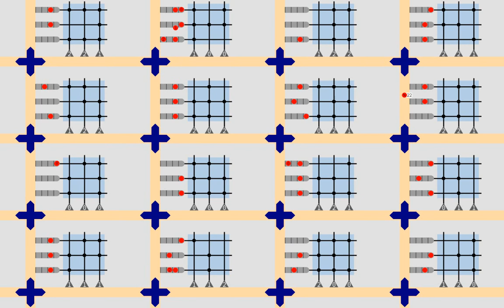A Cognitive Information Superhighway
Using today’s programming languages with the TrueNorth chip would be like trying to turn a screw with a hammer.